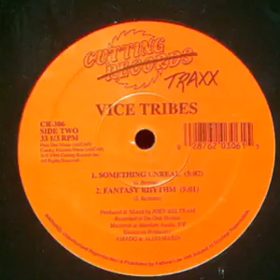Joey Beltram, Vice Tribes Oohm Jae ( Fantasy Rhythm)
Cutting Traxx CR-306 US 1994